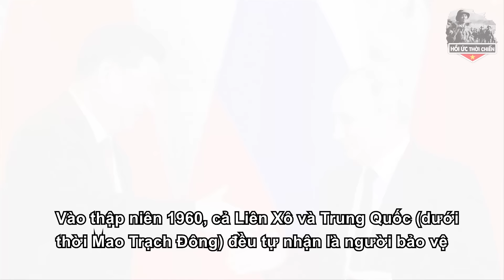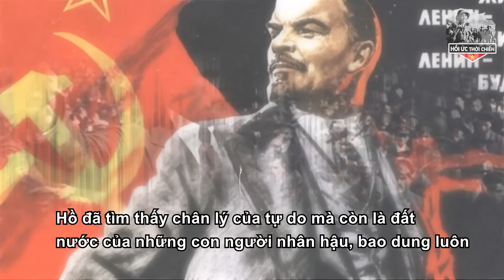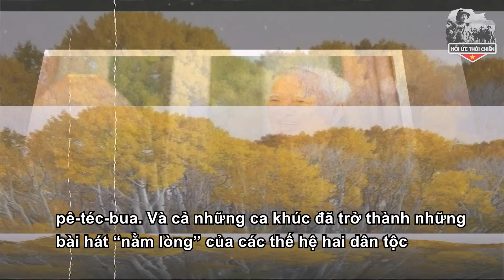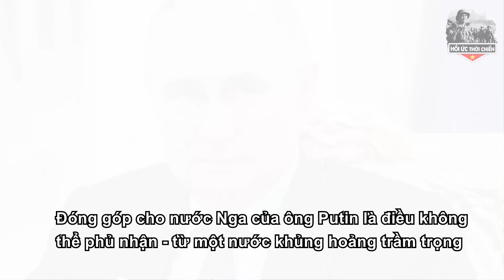Vì Sao Nga Coi Việt Nam Mãi Là Anh Em Còn Trung Quốc Đầy Tính Toán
+ SĐT:
Trân trọng!